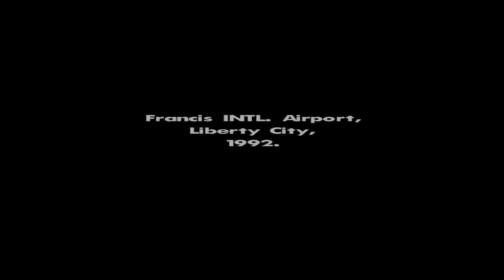Grand Theft Auto San Andreas 1080p 60fps No Commentary Part 1